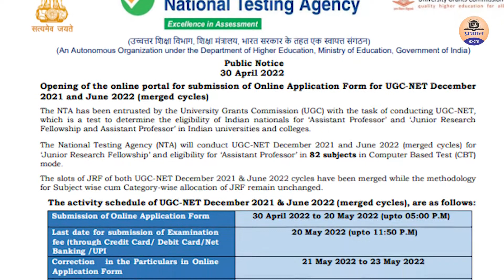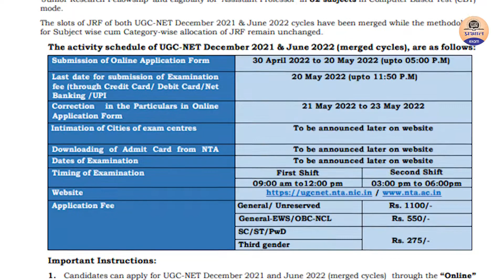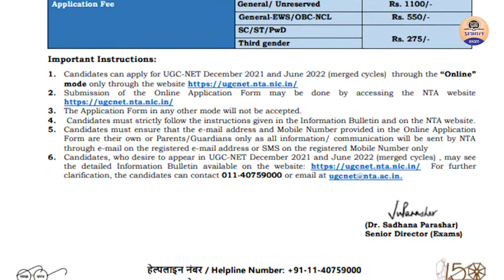UGC NET 2022 APPLICATION FORM OUT || NTA UGC NET JRF 2022 NOTIFICATION || Prabhat Exam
Lets go with the video and find out..
▶ TIMESTAMPS:
0:00 Intro
00:25 Starting
01:40  Notification
01:50 UGC NET 2022 APPLICATION FORM OUT || NTA UGC NET JRF 2022 NOTIFICATION |

 ABOUT OUR CHANNEL:
Prabhat Exam' has been recently trying to explore the educational sphere which is highly

competitive in nature now. Its aim is to attain proficiency and excellence in
the academic field and empower young minds aspiring to excel in the entrance and competitive

exams at different levels. 'Prabhat Exam' has successfully contributed to
the educational field by publishing outstanding and quality works of scholars and intellectuals as

well as a success story of UPSC toppers consistently.

It has made this possible through its high-class content, apt references electronic publishing,

and efficient distribution services. We are trying to broaden our
horizon in the arena of competitive exam books across India  We Cover course material for all

more.